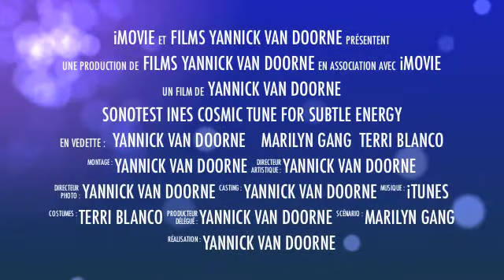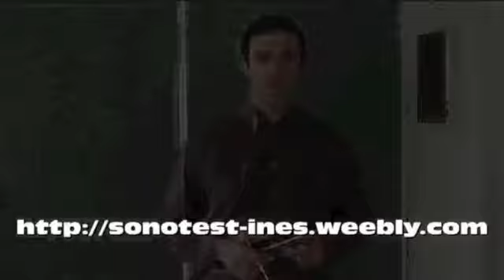Sonotest Ines Chakras Subtle energy measurement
Sonotest Ines Sutble energy indicator.